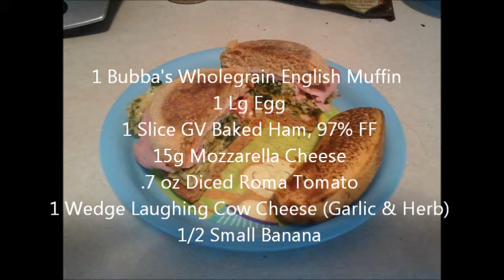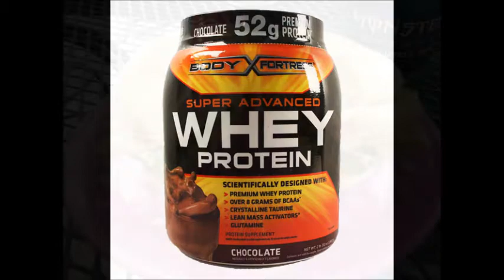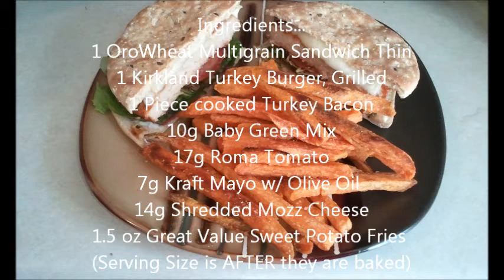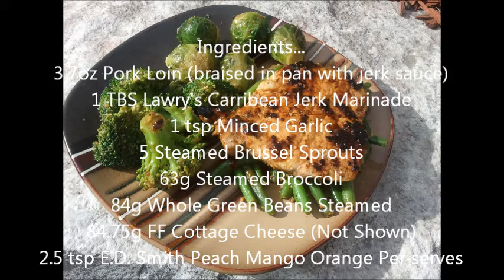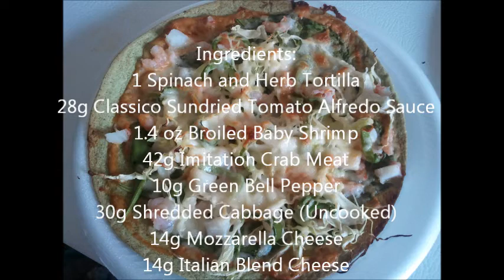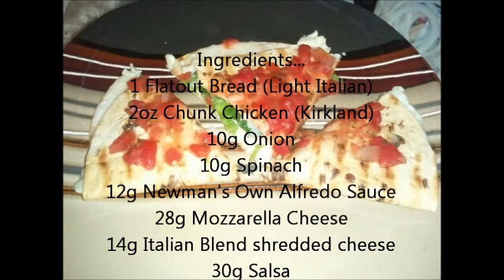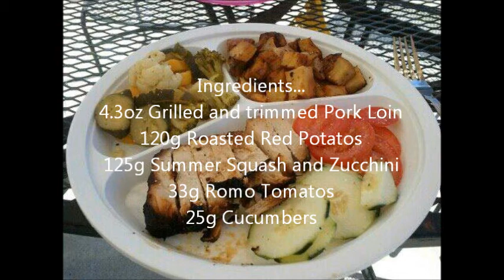Foods I Eat On My Journey...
I know this video is long, but a lot of people have been asking for pictures or videos of what I have been eating on my journey, so here it is...